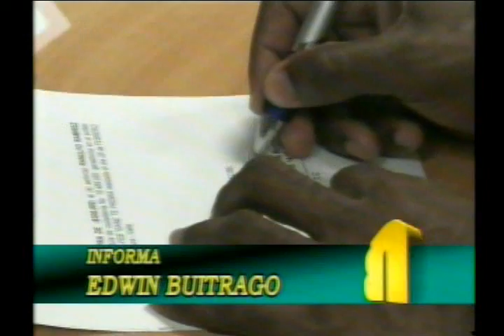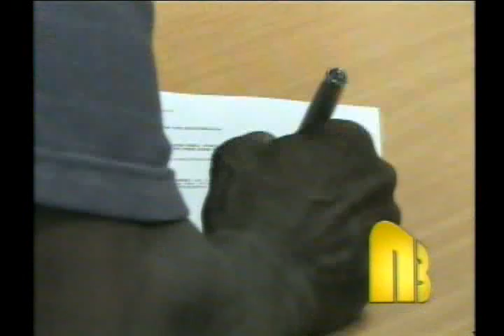Gane Buenaventura entregó bonos a ganadores de sorteo de la promoción de febrero